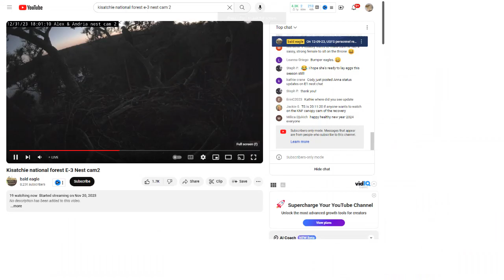Kisatchie National Forest E-3 Bald Eagles 01/01/2024 01:45